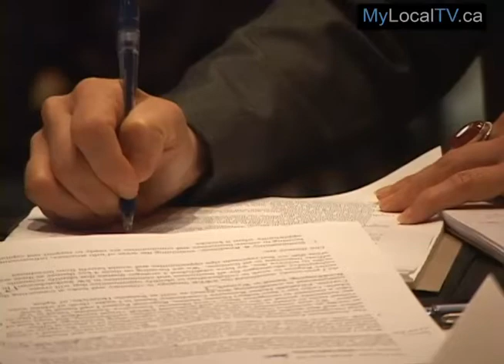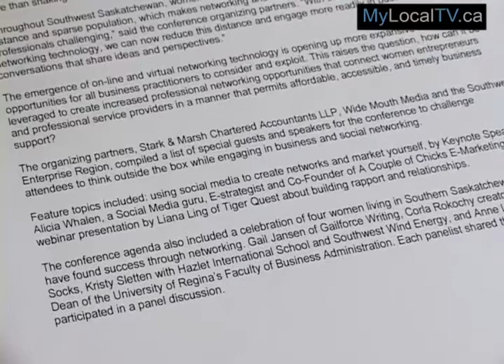Women Without Borders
Networking for Women Entrepreneurs was the focus of a
one day conference in Swift Current.